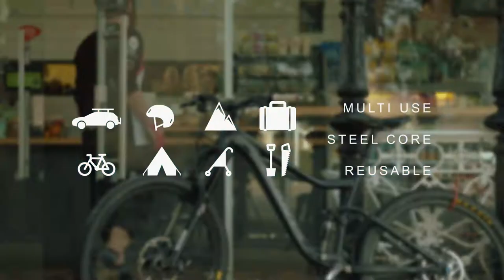Z LOK HIPLOK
HIPLOK Z LOK